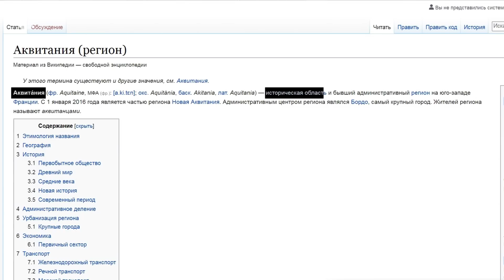ЛРН №159 -Ты не пройдешь!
- Что общего у Мауса и Гэндальфа?
- Победит ли Блоха без снарядов трёх противников?
- Как максимально KPA$UBO затащить пятерых, будучи шотным?
- Кто круче в ближнем бою — ИС-7 или FV4005?

Включайте и узнавайте ответы, друзья. И не забудьте поблагодарить Орешкина лайком.